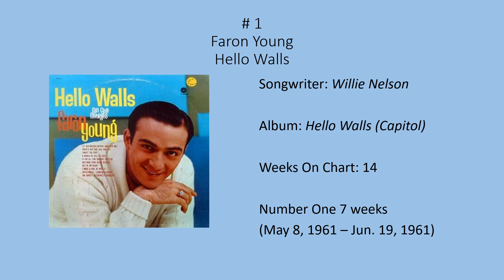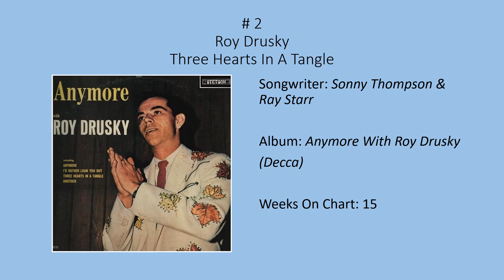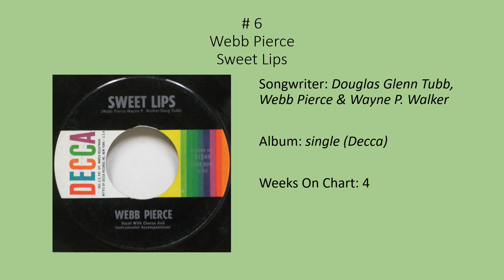Billboard Top 10, Hot Country & Western Sides, Jun. 19, 1961